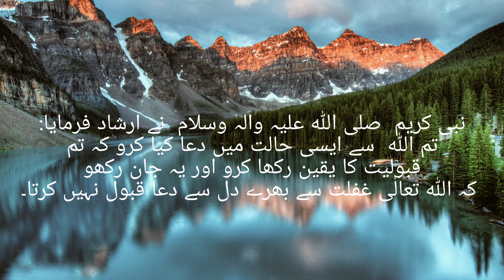qabooliyat ka yakeen rakhoo || Dua ki qabooliyat || islamicandjibsreadouts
Qabooliyat ka yakeen rakhoo
Dua ky qabool hony ka yakeen